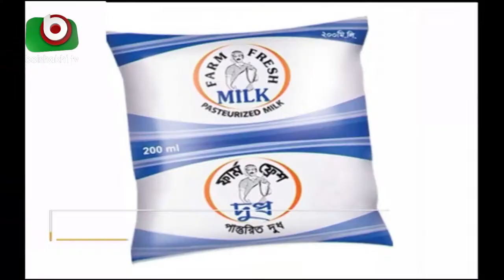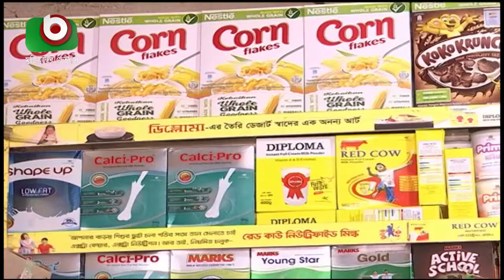হাইকোর্টের নিষেধাজ্ঞার পর বাজারে পাস্তুরিত দুধ সরবরাহ বন্ধ | Milk Market | Latest News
হাইকোর্টের নিষেধাজ্ঞার পর বাজারে পাস্তুরিত দুধ সরবরাহ বন্ধ | Milk Market | Latest News | Yousuf | 30Jul19